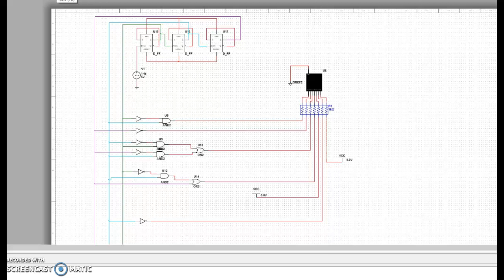Word Write Up on Board